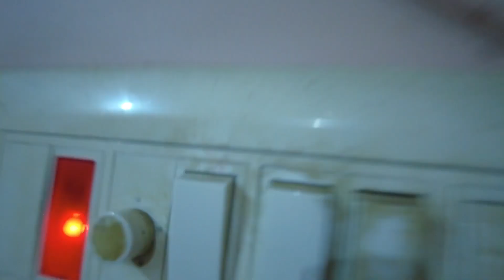FARTING PRANK ON FAMILY I ପାଡ଼ PRANK I HASI HASI MUNDA KHARAP I FUNNY PRANK I PABITRA PARI VLOGS